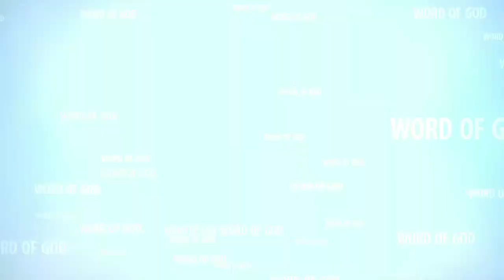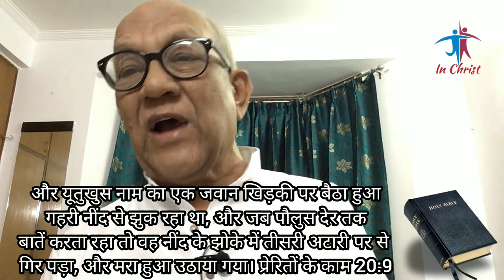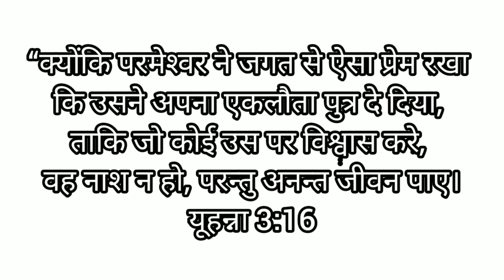यूतुखुस (EUTYCHUS) | आत्मिक संदेश - 28, Dr. P. Devadas के द्वारा | Act 20:7-12 | In Christ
Eutychus Raised From the Dead at Troas (When We Should Stay Awake):
Eutychus was a young man of Troas tended to by St. Paul. Eutychus fell asleep due to the long nature of the discourse Paul was giving, fell from a window out of the three-story building, and died.

📖Message: यूतुखुस (EUTYCHUS) 3:39
🗣️Speaker: Dr. P. Devadas
🎙️Guest: Evangelist A. P. Masih
🙌Benediction: Evangelist A. P. Masih
📽️Screen: In Christ

♫ Song : Jaagte Raho Noor Chamkega (जागते रहो नूर चामकेगा) (1st part 2:13 & 2nd part 36:39)
♪ Lyrics: Unknown
♪ Tune: Unknown
♪ Singer: Late Prabha Timothy
♪ Composer: Unknown

✽ Special Thanks to: Evangelist A. P. Masih, Late Prabha Timothy, Yuva Darpan, Messengers for Christ Ministry,